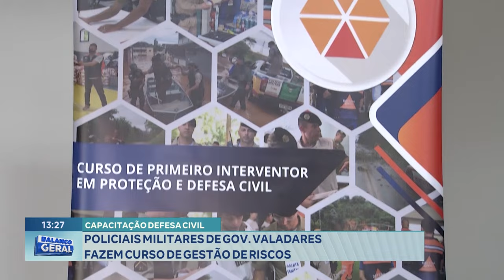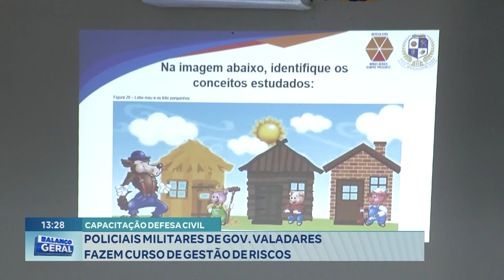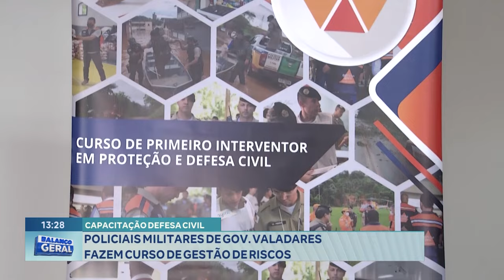Capacitação Defesa Civil: Policiais Militares de Gov. Valadares fazem Curso de Gestão de Riscos.